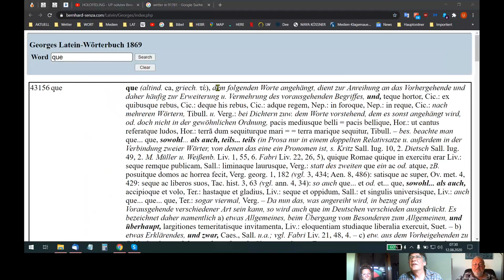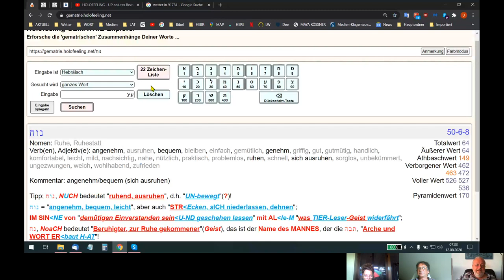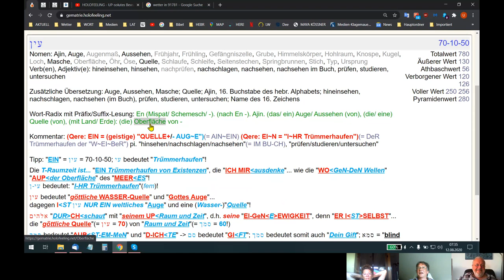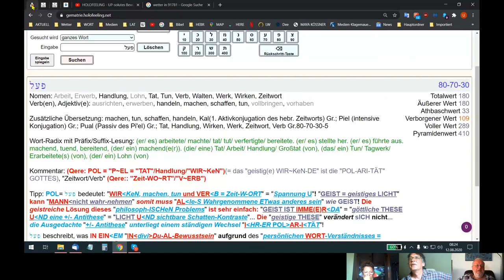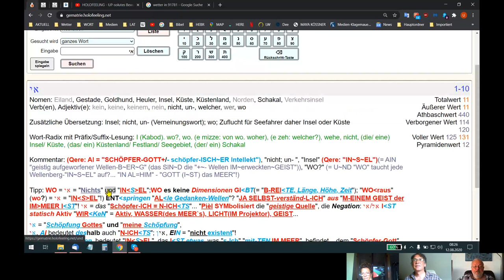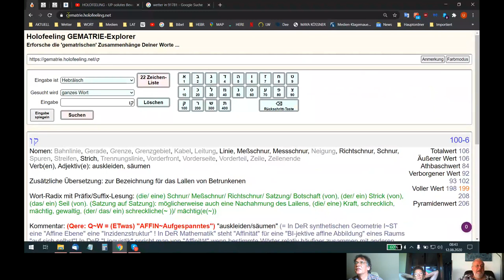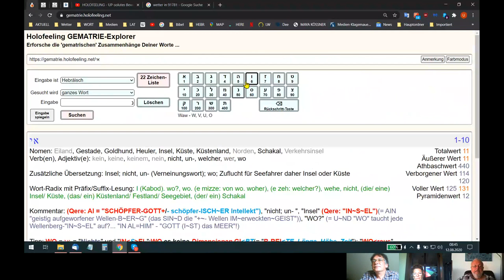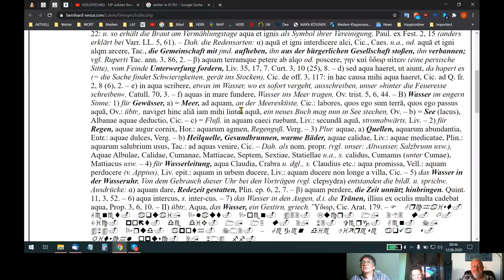HOLOFEELING - JETZT G-EHE-N WIR GEIST in UNSER "AIN-GE²-MACHT-E²S"!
Skypegespräch Udo - Martin - Andrea vom 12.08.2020